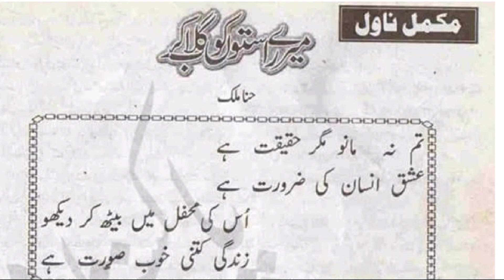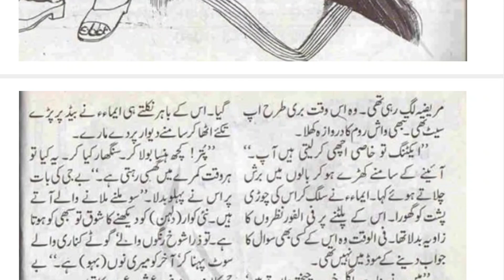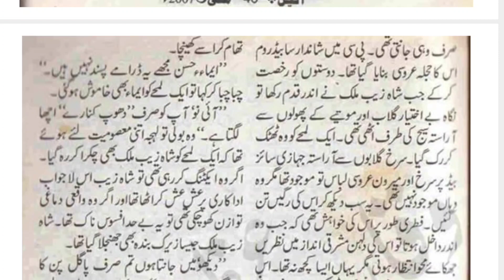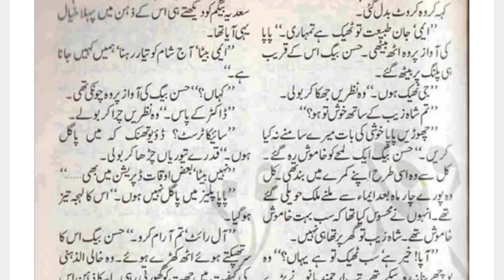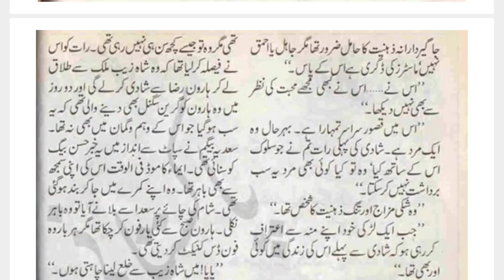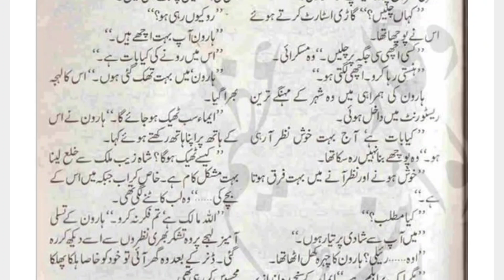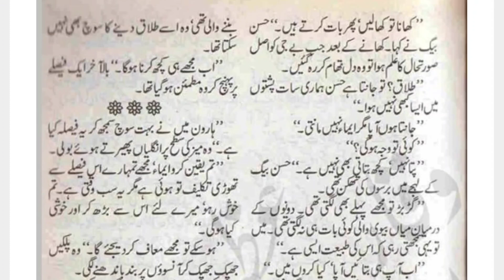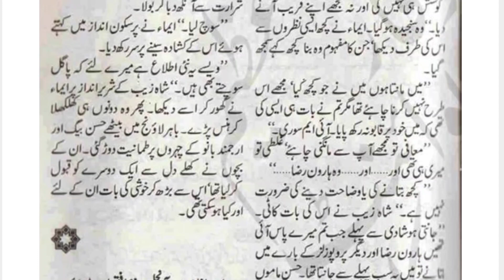Mery Ruston ko Gulab Kar By Hina Malik|Force marriage|After marriage Based|Rude Hero